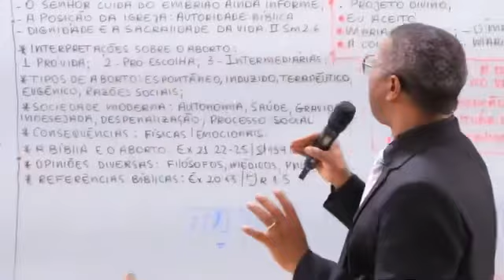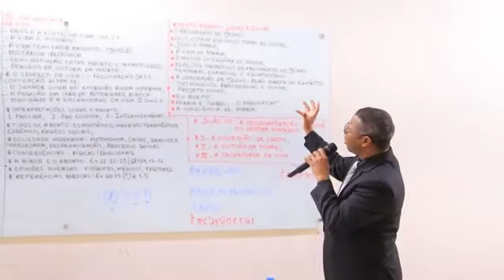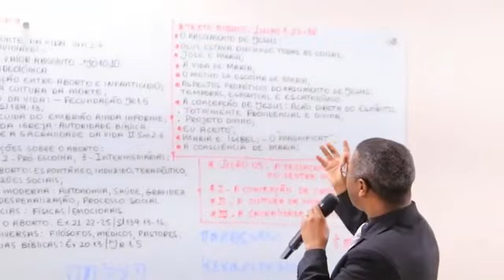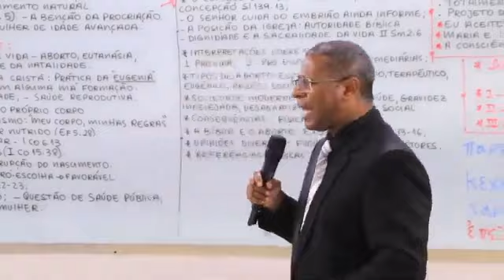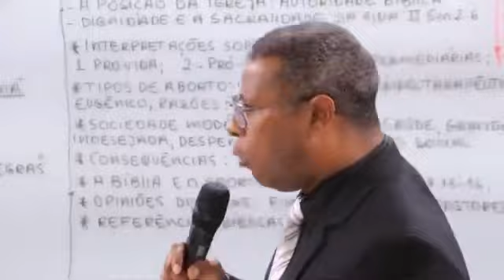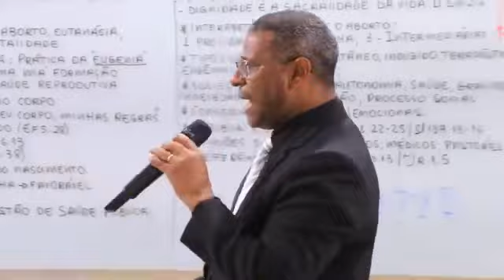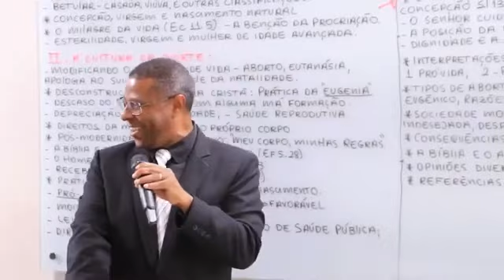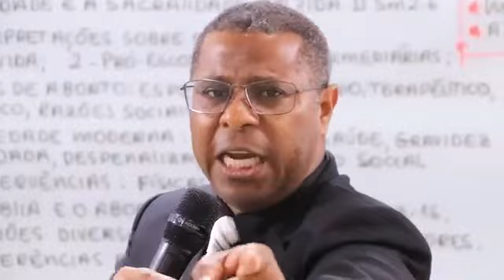CASAIS USADOS POR DEUS - PR. OSIEL GOMES